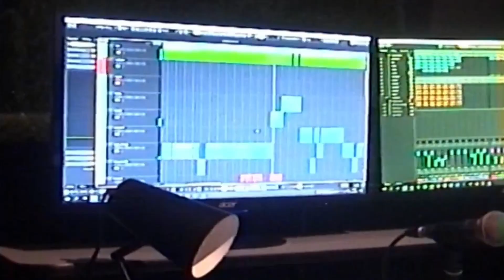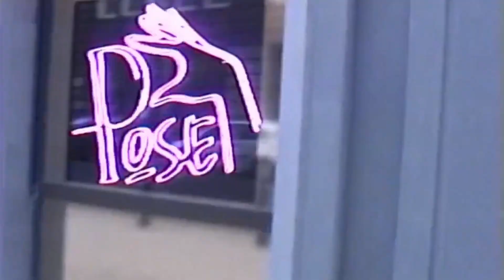FATVM / DOMAŃSKA - OSTATNI RAZ (zatańczę)🎥/prod. by yngflam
opowiedziałbym wam fraszke gdybym tylko potrafił, ale kurwa nie potrafie wiec wam nie opowiem.
ale jak ogarne soundclouda to kawałek też tam będzie

...więcej informacji o premierach wkrótce na instagramie...

Tytuł - OSTATNI RAZ
vocal - Fatvm , Wiktoria Domańska
montaż video - Fatvm
mix/master - Fatvm
reżyseria - życie
operator kamery - troche ja troche nie ja, ale przeważnie kompetentne osoby

prod by:  yngflam

jak to się mówi fps
BLACK HEARTS FOREVER